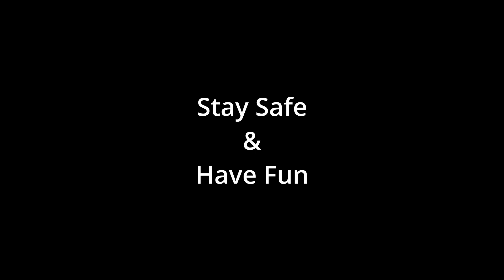Steaks and a Tray Table meet up at a restaurant - PlateUp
I decided to start practicing with a tray table. It was a hard to pickup and I like it. It isn't the easiest to use, but it does help cut down on running around a bit.